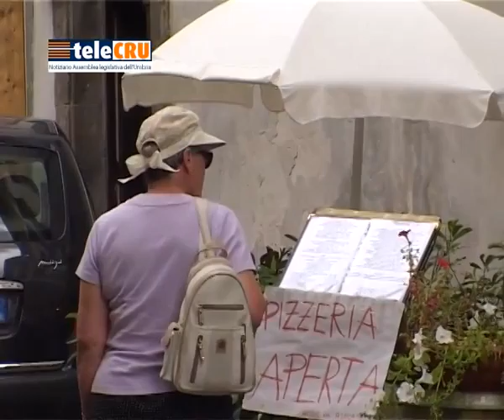II Commissione: Documento Triennale sul Turismo - 25 settembre 2014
[Seconda Commissione - seduta di mercoledì 25 settembre 2014] L'assessore Fabrizio Bracco ha illustrato in Seconda Commissione il “Documento di indirizzo strategico per il Turismo 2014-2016”.